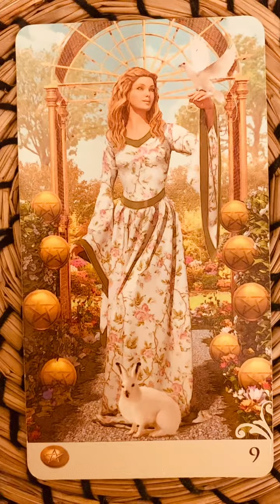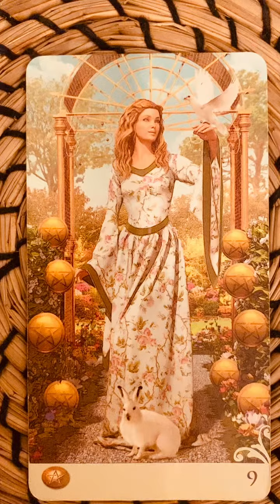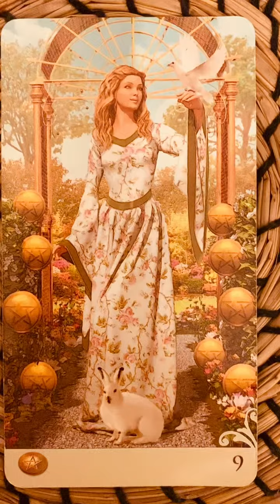10.04.23. Карта дня.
Личные, индивидуальные  онлайн консультации :
Тик Ток : @taro_galina